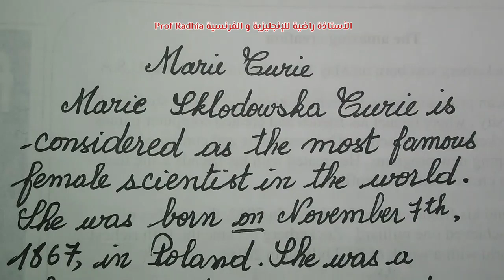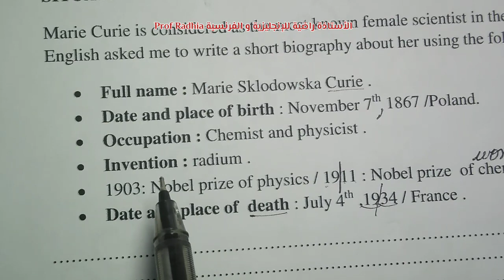فقرة عن Marie Curie